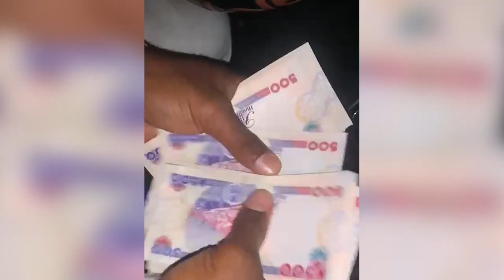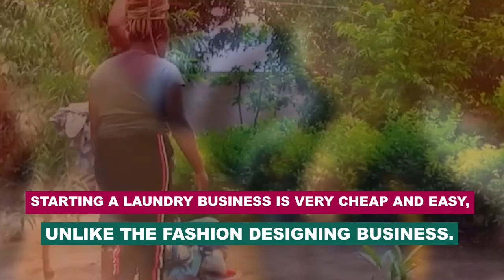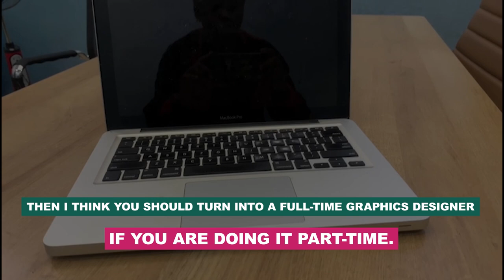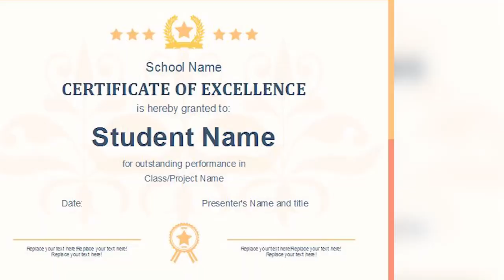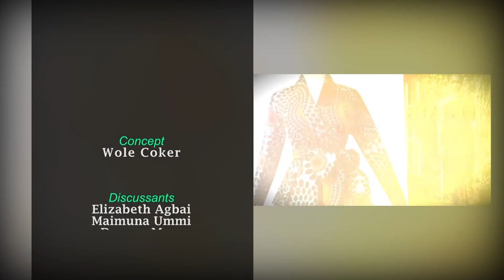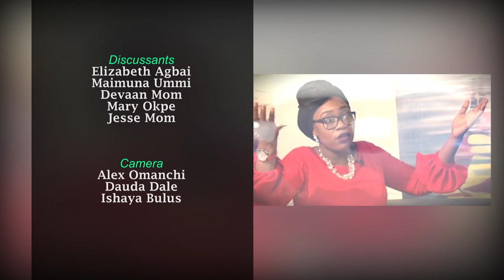Conversation | Making Money Outside the Formal Career | NTA